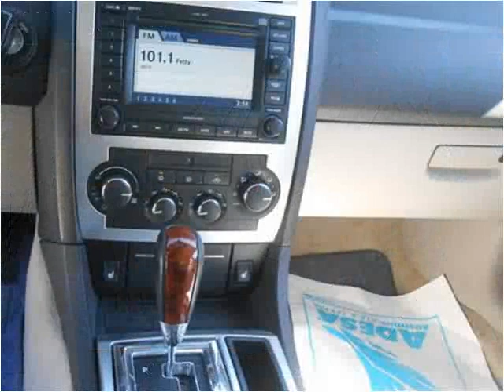2005 Chrysler 300 Used Cars Harrisonville MO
This 2005 Chrysler 300 is available from Show Me Auto Mall.